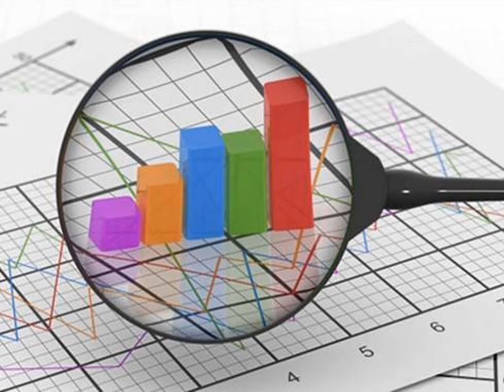Meclis'te vergi düzenlemesi mesaisi başlıyor! İşte gelecek yeni vergiler..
TBMM Genel Kurulu, dijital hizmet vergisi, konaklama vergisi, değerli konut vergisi ihdası ile gelir vergisi tarifesine yeni dilim ve oran eklenmesi gibi düzenlemeleri içeren kanun teklifinin mesaisini sürdürecek.

TBMM Genel Kurulu yoğun bir haftaya giriyor. Meclis'te vergi düzenlemesi mesaisi başlıyor. Dijital hizmet, konaklama, Sigorta muameleleri ve sporcuların gelirleriyle ilgili yeni vergiler geliyor.

MECLİS'TE GÜNDEM YENİ VERGİLER
Genel Kurulda bu hafta, Dijital Hizmet Vergisi Kanunu İle Bazı Kanunlarda ve 375 Sayılı Kanun Hükmünde Kararnamede Değişiklik Yapılması Hakkında Kanun Teklifi'nin görüşmelerine devam edilecek.

Teklife göre, dijital hizmet vergisi ve konaklama vergisi adı altında yeni vergiler ihdas edilecek. Dijital hizmet vergisinin oranı yüzde 7,5, konaklama vergisinin oranı ise yüzde 2 olacak.

KONAKLAMA VERGİSİ
Otel, motel, tatil köyü, pansiyon, apart otel, misafirhane, kamping, dağ evi, yayla evi gibi konaklama tesislerinde verilen geceleme hizmeti ile bu hizmetle birlikte satılmak suretiyle konaklama tesisi bünyesinde sunulan diğer hizmetler konaklama vergisine tabi olacak.

Kambiyo muamelelerine ilişkin banka ve sigorta muameleleri vergisinin oranı binde birden binde ikiye çıkarılacak. Gelir vergisi tarifesine yeni dilim eklenerek üst dilim yüzde 40 olacak. Böylece 500 bin lira ve üzerinde kazanç elde edenler yüzde 40 oranında gelir vergisi verecek.

SPORCULARA UYGULANAN VERGİ
Lig usulüne tabi spor dallarında en üst liglerde faaliyette bulunan sporculara uygulanan gelir vergisi kesinti oranı yüzde 15'ten yüzde 20'ye çıkarılacak. Sporcuların ücretleri üzerinden kesilen ve ödenen gelir vergisinin spor kulüplerine iadesine yönelik uygulama yürürlükten kaldırılacak.

Değeri 5 milyon lira ve üzerinde olan mesken nitelikli taşınmazlar değerli konut vergisine tabi olacak. Tapu harcına ilişkin, emlak vergisi değerinin yanı sıra Tapu ve Kadastro Genel Müdürlüğünce belirlenmiş bir değer bulunması durumunda, bu değerden az olmamak kaydıyla devir ve iktisap bedeli alınacak.

KOMİSYONLAR
TBMM Plan ve Bütçe Komisyonunda, 2020 yılı bütçesinin görüşmelerine devam edilecek.

Komisyonda yarın Dışişleri Bakanlığı, 19 Kasım Salı günü Aile Çalışma ve Sosyal Hizmetler Bakanlığı, 20 Kasım Çarşamba günü İçişleri Bakanlığı, 21 Kasım Perşembe Günü Milli Savunma Bakanlığı, 22 Kasım Cuma günü ise Enerji ve Tabii Kaynaklar Bakanlığının bütçeleri ele alınacak.

Dilekçe Komisyonu, çarşamba günkü toplantısında "27. Yasama Dönemi Dilekçe Komisyonu Faaliyetleri"ni görüşecek.